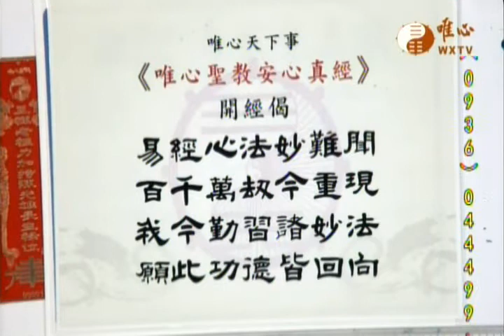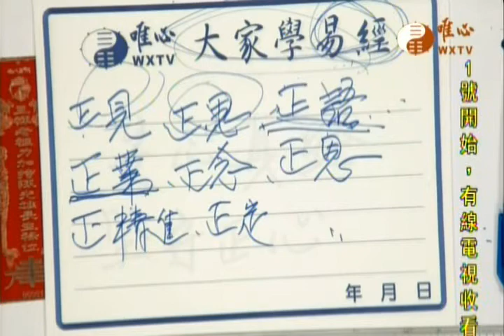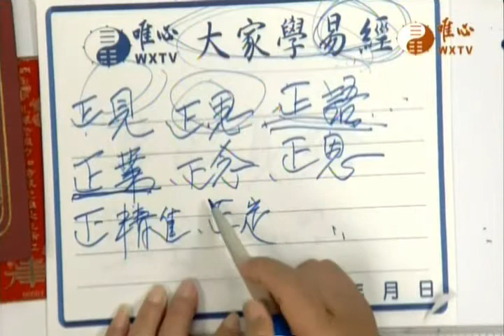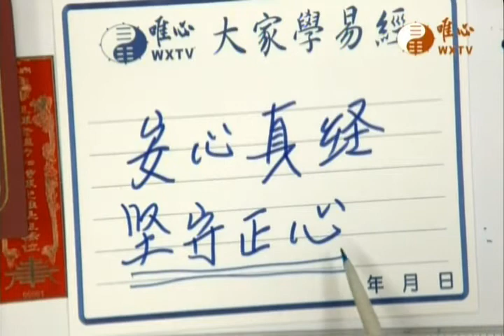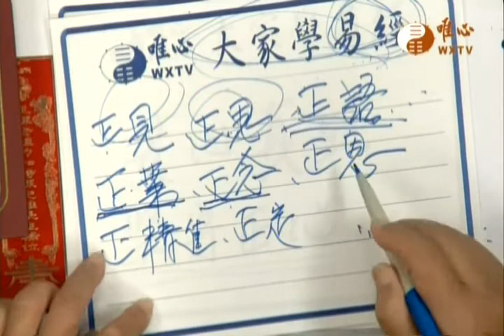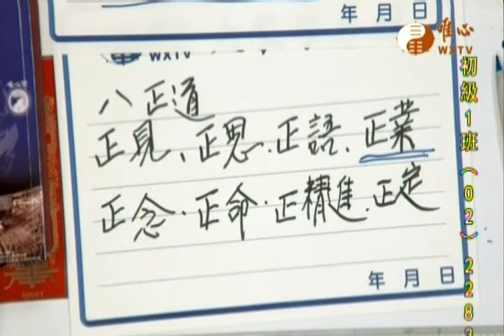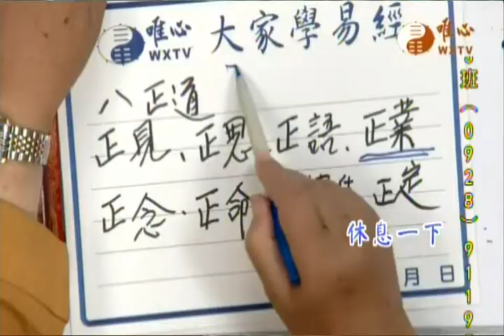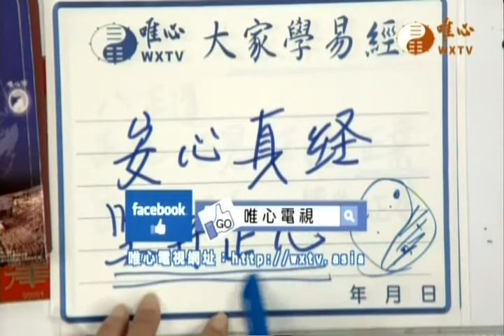唯心天下事2380